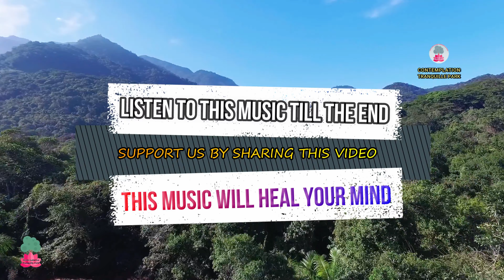Transcending Meditation in 4K-AmbientMusic|SleepMusic|ReikiHealingMusic|CalmMusic|5.1SurroundAudio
Transcending Meditation in 4K- RelaxingMusic|SleepMusic|AmbientMusic|MeditationalMusic|CalmMusic|StudyMusic|PianoMusic|VeenaMusic|GuidedMeditation|ReikiHealingMusic|PranicHealing|Yoga|StunningVideos|4KVideo|25fps|HighRes|5.1SurroundAudio

This video is a little longer than normal videos. Stepping onto a new version of relaxing music with a longer time. Definitely, this music would heal your mind and soul.

This video conveys the importance of nature to mankind through the subtitles and insists on every one of us to preserve it. Instead of having subtitles, we've decided to give some insight/information at the end of the video which helps the viewers to enjoy the music as well as allows you to know something new. This is a new step that we have taken forward to embed the music video with some knowledge blended in it.

In today's world, not many are reading books. I have taken an initiative for that by blending some information through music videos. Initially, I have started with subtitles by giving some valuable information. Then went on a notch ahead by giving some information about poets and writers.

The intent is to bring some transformation of non-readers to become readers.

 We have not included the information part in this video, if it is really worth watching, please drop your comments in the comments section. We will include it from upcoiming videos. We would like to thank you all for giving great support!!🙏

Relaxing Music

“If anything, which sounds or seen similar to any video or audio or any facts then” all rights go to the author" and “we do not own with no infringement intended”. Videos strongly portray something for the intent of an art or music or for entertainment purposes only. for example, is unlikely to tip the scales in the fair use balancing test. Even, if any videos that have added a little something of the own to someone else’s content, might not be able to take advantage of the fair use defense -- particularly if any creation fails to add new expression, meaning, or message to the original.”

00:00 - Intro

00:13 - Musical Video

01:23 - Beauty of Nature

13:35 - Stunning Visuals

20:20 - Enjoyable Music with pleasant videos

32:28 - Outro